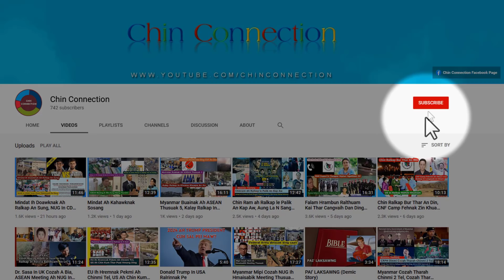April 25 Zan: CJDC Parah Mara Army An Lungawi Lo, Hakha Ih Doawknak Ah Ralhrang Thi An Tam